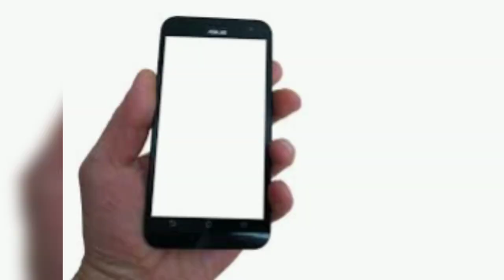Very simple bottle decoration